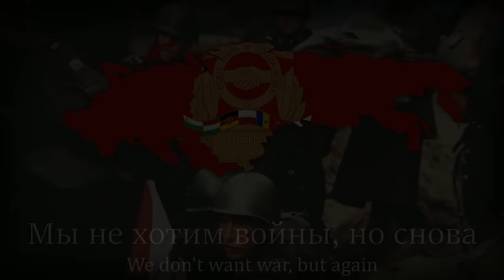"Песня объединённых армий" - Anthem of The Warsaw Pact